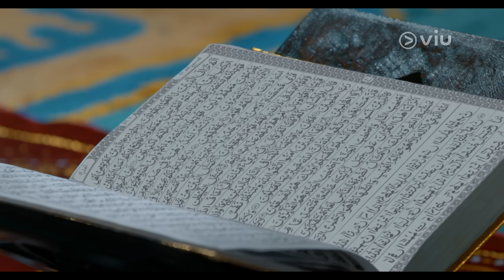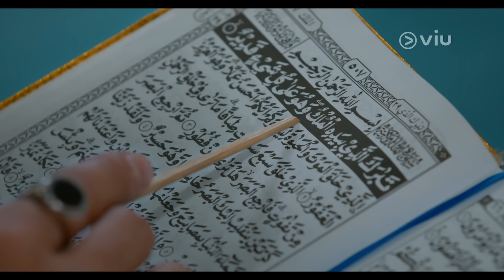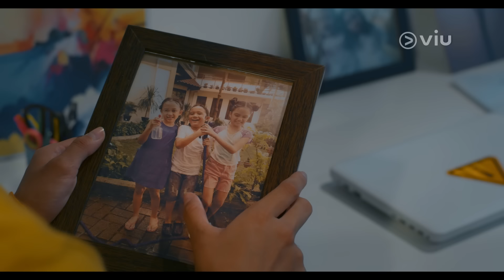Assalamualaikum Calon Imam S1 Ep 01 | VIU ORIGINAL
Fisya, seorang muslimah yang taat. Ia dan kakaknya yang bernama Salsya, berteman dengan tetangganya yang bernama Jidan Hamdani sejak mereka masih kecil. Fisya jatuh cinta dengan Jidan, namun Jidan justru menyukai Salsya kakak dari Fisya.

Karena hal itu, Fisya pun cemburu dengan kedekatan mereka dan ingin pergi jauh ke luar negeri. Namun, sebuah takdir mempertemukan Fisya dengan Dokter Alif. Di mana Dokter Alif adalah orang yang menyukai Fisya.

Alif pun melamar Fisya namun Fisya malah bingung dan tak menjawab lamaran tersebut. Di sisi lain Jidan cemburu dengan kedekatan mereka.

Cast:
- Miller Khan
- Mentari de Marelle
- Baskara Mahendra
- Kezia Aletheia
- Ray Sahetapy
- Hayu Pangastuti
- Dwi Surya
- Ira Ilva Sari
- Dewi Irawan
- Fergie Giovanna Brittany

Sutradara: Indra Gunawan
Produser: Varun Mehta dan Sahana Kamath